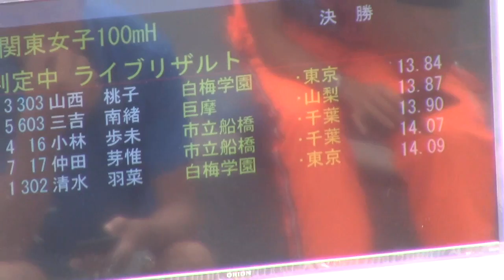山西桃子13.84(+0.1) 優勝 / 2017関東高校陸上 南関東女子 100mH決勝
兼秩父宮賜杯第70回全国高等学校陸上競技対校選手権大会北関東･南関東地区予選会
2017年 6月19日 　千葉県総合スポーツセンター陸上競技場
■南関東女子100mH(0.838m_13m)決勝
(風 +0.1)
1着 3ﾚｰﾝ  13.84 　[303] 山西　桃子 (1)　白梅学園 / 東京
2着 5ﾚｰﾝ  13.87 　[603] 三吉　南緒 (2)　巨摩 / 山梨
3着 4ﾚｰﾝ  13.90 　[16] 小林　歩未 (2)　市立船橋 / 千葉
4着 7ﾚｰﾝ  14.07 　[17] 仲田　芽惟 (3)　市立船橋 / 千葉
5着 1ﾚｰﾝ  14.09 　[302] 清水　羽菜 (1)　白梅学園 / 東京
6着 6ﾚｰﾝ  14.21 　[294] 大野　優衣 (3)　白梅学園 / 東京
7着 2ﾚｰﾝ  14.30 　[45] 志賀　千織 (3)　西武台千葉 / 千葉
8着 8ﾚｰﾝ  14.38 　[244] 篠原　瑞希 (3)　東京 / 東京